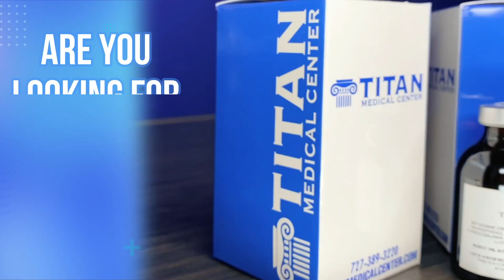When the circus comes to town!